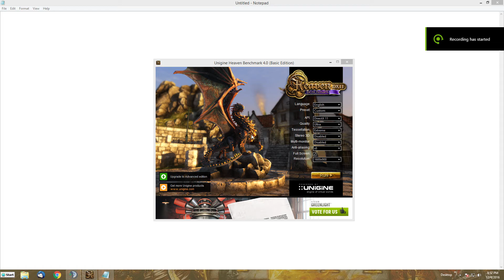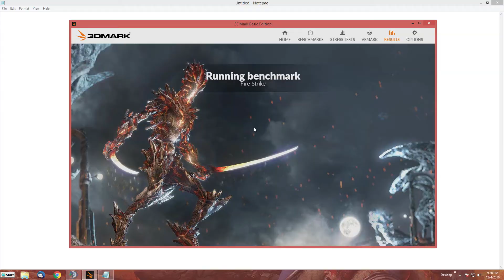Bob BenchMarks and Gameplay (GTX 1080 Tests) 1920x1080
You can cook an egg at 130 degrees F, but it would take a long time. You get the point.

8GB DDR3 (OutDated As Fuck)
GTX 1080 (MSI) 8GB DDR5
SSDs MuthaFucka